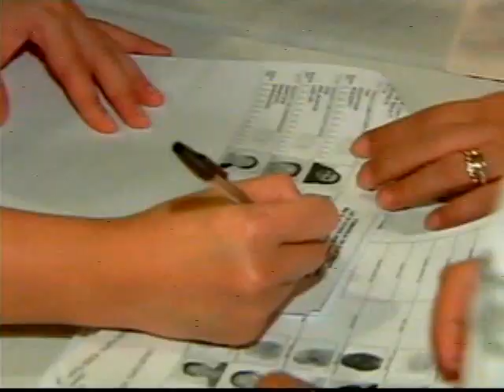Headstart: Jed Madela to receive Hall of Fame award in World Championship of Performing Arts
Karen Davila talks to Jed Madela